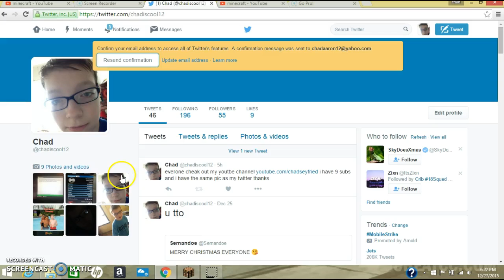twitter QnA on right know!!!!!